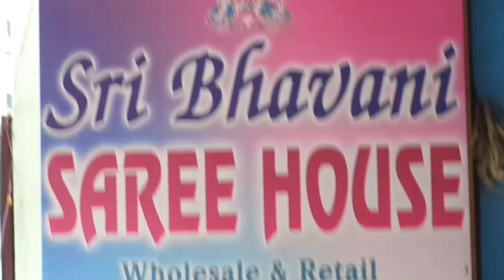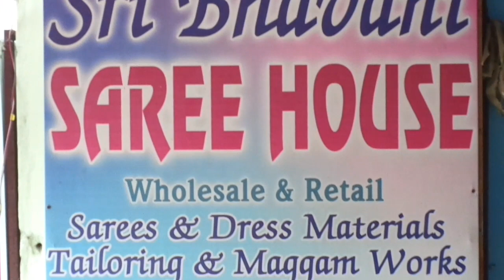Sri Bhavani saree house and botique Beside NRI college shopno.1Durga residence Nizampet .9848204243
saree Shops in Nizampet

cloth showrooms shops in Nizampet

botique shops in Nizampet